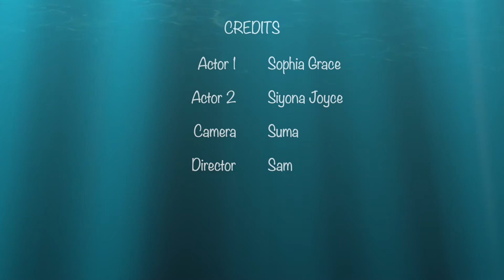Happy Friendship Day 2020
Sophia and Siyona have a way to wish everyone a happy friendship day 2020